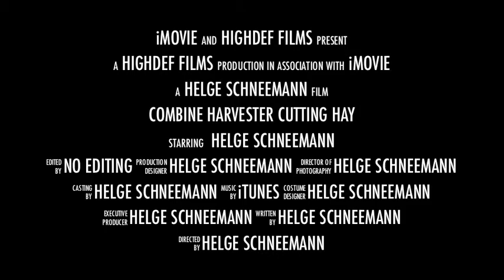Combine Harvester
Wheat in Ireland is harvested around August of each year depending on the ripeness of the grain, moisture content and suitable harvesting weather